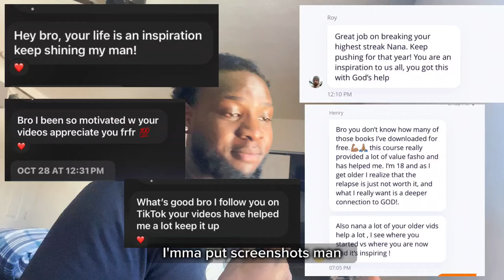The Benefits On Semen Retention Are So Elite We Gotta Stay Humble!!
Nana Kweku Boateng
     3045 Brice Rd OH. 43109 Columbus, OH.